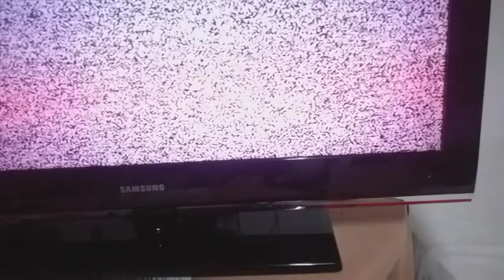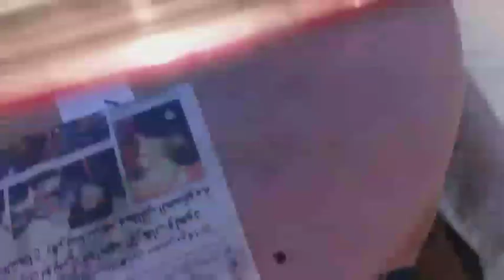Samsung LCD TV Sound Ok But not Display Back Lights ok Black Screen Salutation